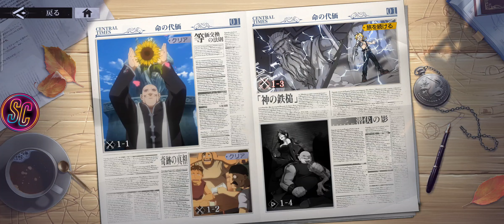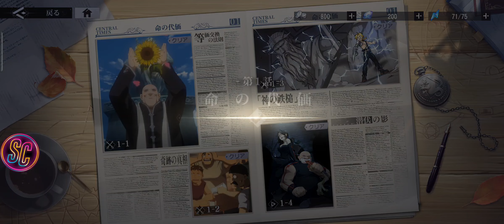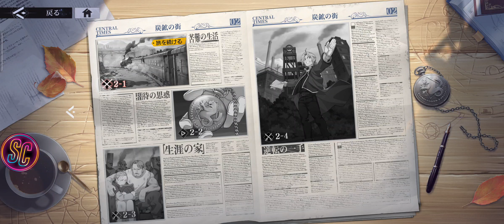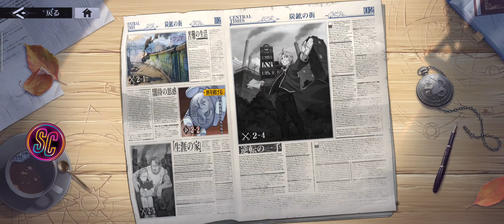FULLMETAL ALCHEMIST MOBILE IS HERE NOW! First Look Gameplay (iOS/Android)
Hi guys, I am really excited Fullmetal Alchemist Mobile is released now!

Fullmetal Alchemist Mobile is the 3DCG RPG turn-based game with tactical battle system. Following story the journey of two alchemist brothers, Edward and Alphonse Elric, who are searching for the philosopher's stone to restore their bodies after a failed attempt to bring their mother back to life ... 🙏 please help to support this channel by subscribe, watch, like, comment and share. Thank you very much guys 🙏!